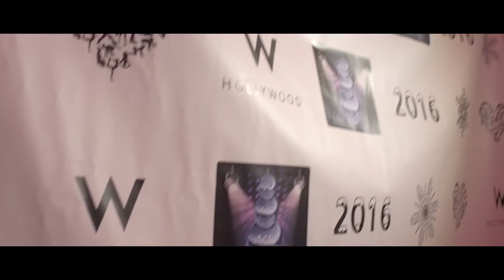Brigitte & Michael's Holiday Party 2016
Presenting Brigitte Buny and Michael's Holiday Party! Special Thank you to our Best Friends from ZAW STUDIOS. When you're looking to capture the moment, make sure you bring on the love.